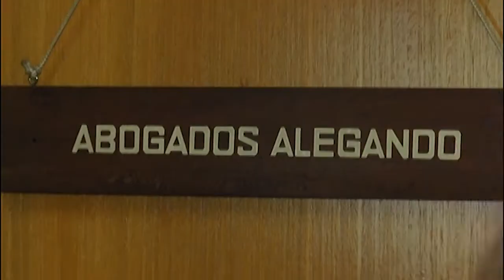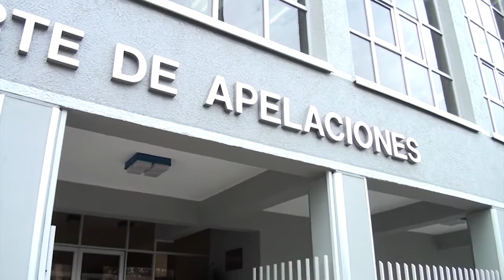ALEGATO JUDICIAL CONTRA CENTRAL MEDITERRÁNEO